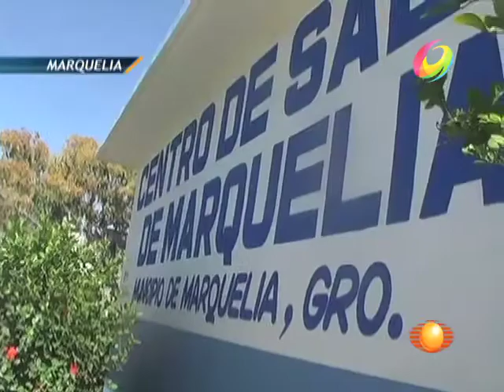El Noticiero - Sin Chikungunya en Marquelia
Casos esporádicos de Chikungunya se han presentado en el Centro de Salud de Marquelia, informó Marina Peñaloza.